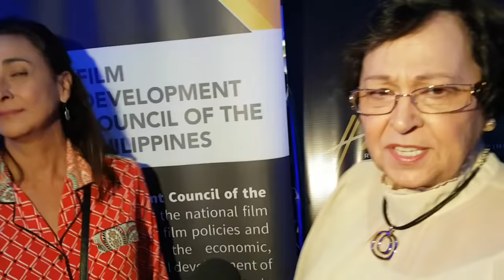CHERIE GIL AND MOM ROSEMARIE GIL ANSWER "BAWAL BA ANG DI MARUNONG UMARTE SA EIGENMANNS?"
Cherie Gil and Rosemarie Gil attend private screening of special documentary about their family titled "The Eigenmanns."

Follow "nherzjane" on Facebook, Twitter, and Instagram